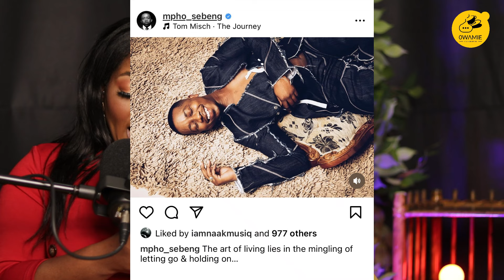Who Is Mpho Sebeng? How He Passed And His Biography. RIP